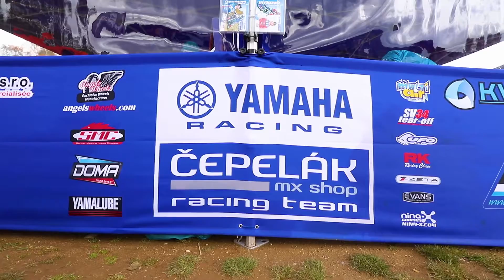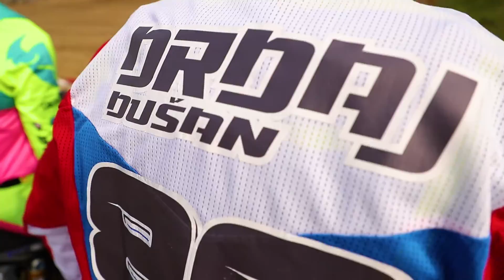Yamaha Čepelák Racing Team Loket-Pacov-Dalečín 2019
Video YAMAHA Čepelák racing týmu o první polovině MMČR v motokrosu 2019.